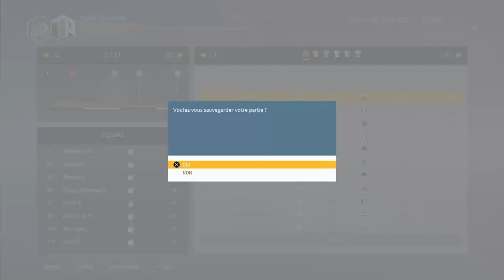TOUR DE FRANCE 2018 | SUNWEB | Etape 2 : Mouilleron-Saint-Germain - La Roche-sur-Yon